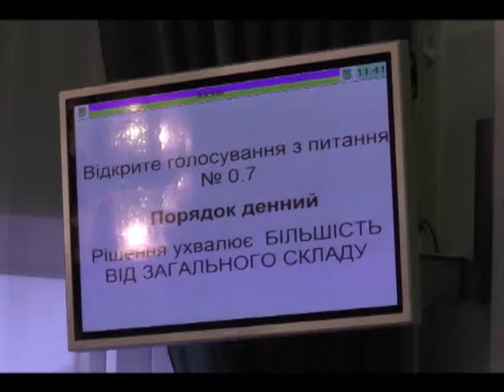Сюжет колегия 02 02 15